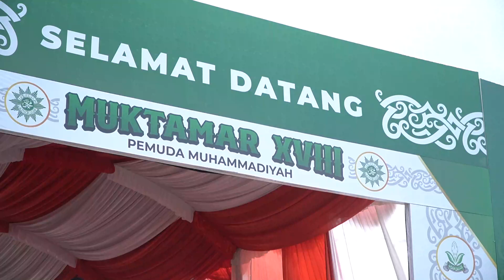Pembukaan Muktamar XVIII Pemuda Muhammadiyah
Muktamar ke-XVIII Pemuda Muhammadiyah telah resmi dibuka oleh Presiden Republik Indonesia, Joko Widodo pada, Rabu (22/2) di Dome Balikpapan Sport and Convention Center.

Terlihat hadir di acara ini Ketua Umum PP Muhammadiyah Haedar Nashir, Presiden Kelima RI Megawati Soekarnoputri, Kapolri Listyo Sigit Prabowo, Panglima TNI Yudo Margono, berserta beberapa menteri jajaran Kabinet Indonesia Maju.

Menyinggung tentang tema Muktamar ke-XVIII Pemuda Muhammadiyah ‘Pemuda Negarawan Harmoni Memajukan Indonesia,’ Haedar mengatakan bahwa jika merujuk pada istilah Arab, negarawan disebut juga sebagai Futuwwah yang berasal dari kata Alfatah yang artinya pemuda atau kesatriaan.

Negarawan menurutnya harus melahirkan kesalihan, etika dan kebaikan hidup, yang didalamnya ada jiwa jujur dan menjaga marwah. Religiusitas yang dimiliki seorang pemuda bukan hanya mencerahkan dirinya, tetapi juga lingkungannya.